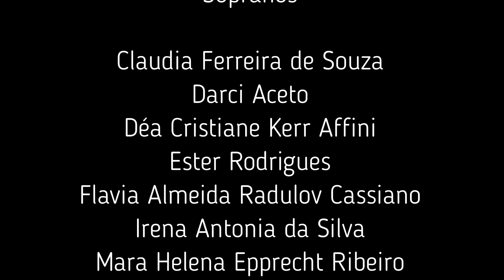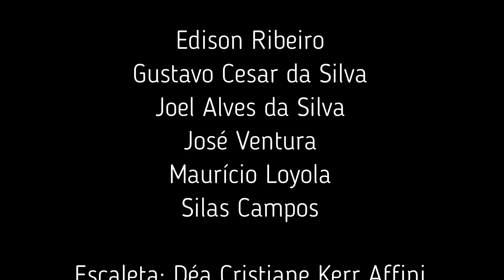Logo de manhã - Coral Metodista do ABC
Logo de manhã
Arr.: Michael Cax

Vozes: Coral Metodista do ABC

Regente: Rogério Silva

Sopranos

Claudia Ferreira de Souza
Darci Aceto
Déa Cristiane Kerr Affini
Ester Rodrigues
Flavia Almeida Radulov Cassiano
Irena Antonia da Silva
Mara Helena Epprecht Ribeiro
Marli Balbastro Broso
Melissa Alves Silva
Silvana Gasparotto

Contraltos

Arlete Pieri
Dayse Carvalho
Lucia Regina Faria
Mariza Navarro
Patrícia Magalhães
Regina Cypriano
Rose Mary Gomes Rosendal
Rosely Andrade Santos Maiorino
Vasti Regina

Tenores

Miguel Maiorino
Nadir Cristiano Carvalho
Walfrido Ferraz dos Santos

Baixos

Edison Ribeiro
Gustavo Cesar da Silva
Joel Alves da Silva
José Ventura
Maurício Loyola
Silas Campos

Escaleta: Déa Cristiane Kerr Affini
Piano: Liséte Espíndola©
Edição: Ingrid Espíndola©